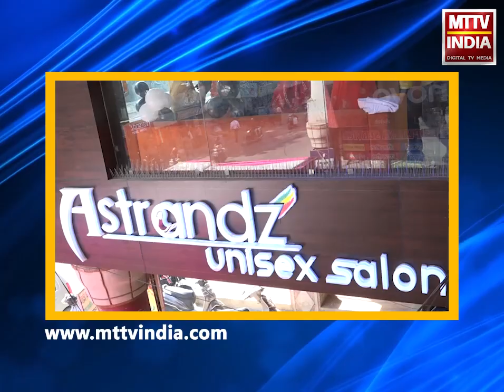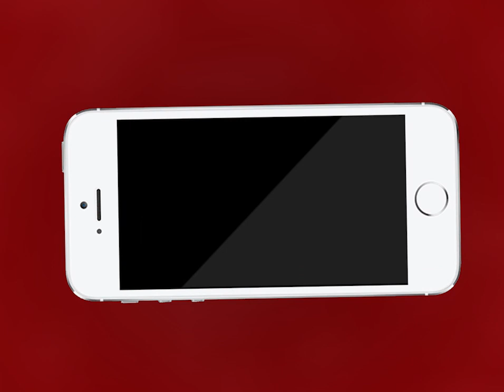AJMER NEWS | कोहरे की चादर में सिमटा अजमेर शहर | MTTV INDIA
कोहरे की चादर में सिमटा अजमेर शहर
कोहरे के चलते जन जीवन हुआ प्रभावित
लोग ठंड के चलते दुबके हुए घरों में
टेंपो चालकों ने आग लगाकर तापे हाथ